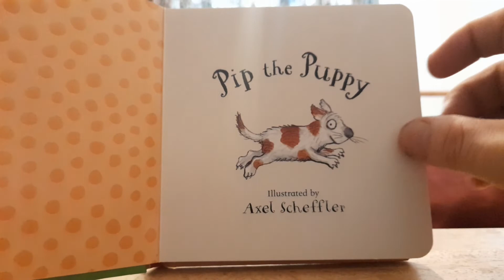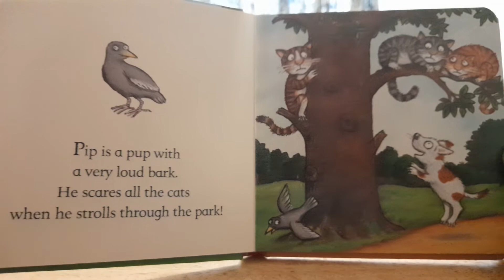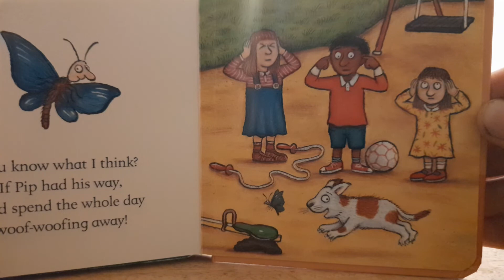Pip The Puppy Short Story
i was encouraged to do this by friends and i was very nervous making this video.
Il only make another if you think i should.